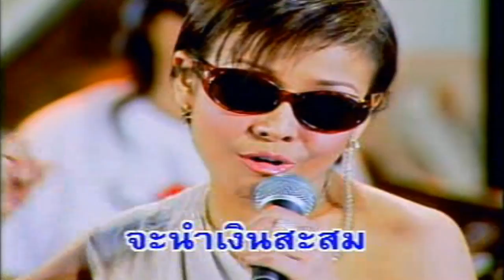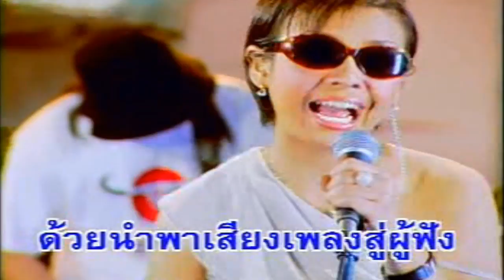วณิพก - ยุ้ย ญาติเยอะ [Official MV]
อัลบั้ม : ยุ้ยกลองยาว
สังกัด : FOUR'S